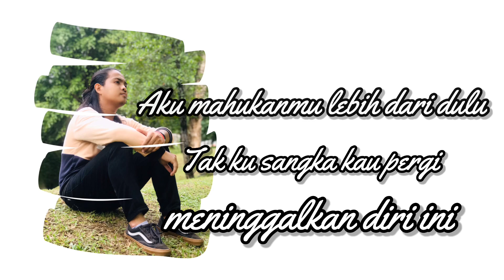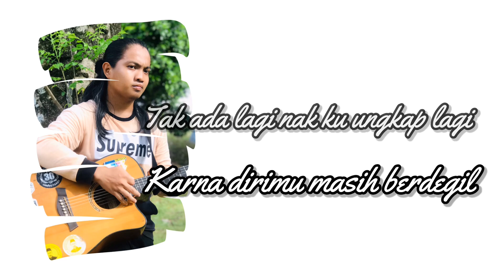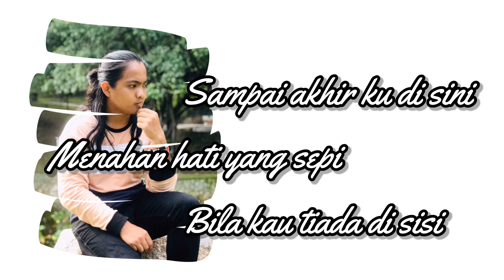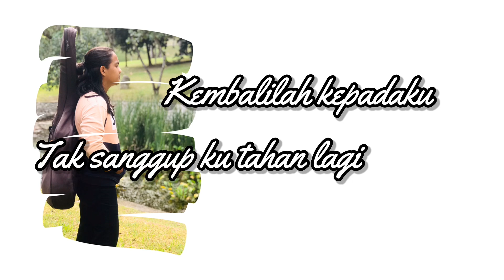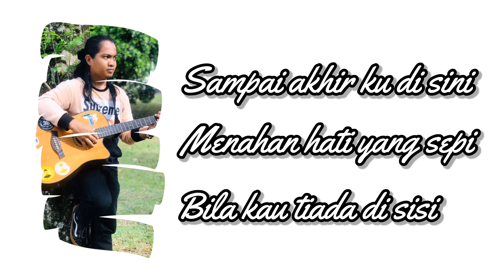Touching Buskers - Kembalilah (Official Lyric Video)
Lagu yang berjudul “ Kembalilah”
First single saya, dengarkan khas untuk semua😃😃😃🎶🎶🎶
Support geng!!!🙏🏻🙏🏻🙏🏻
kasi like, komen dan share kalau suka lagu nihh😊👍🏻👍🏻👍🏻

Tajuk: Kembalilah
Artis: Ayat Ceria (Touching Buskers)
Lirik: Hidayat
Directed by: Ayat Ceria

Lirik Lagu “Ayat Ceria - Kembalilah”

Ver 1:
Dikau yang bermain didalam hati
Kini tiada lagi disampingku ini
Aku mahukanmu lebih dari dulu
Tak ku sangka kau pergi meninggalkan diri ini

Ver 2:
Dikau yang selalu ada di hatiku ini
Namun kau takkan buka pintu hati lagi
Aku sedar diriku bukan yang kamu mahu
Berikanlah aku satu peluang tuk kembali

Bridge:
Tak ada lagi nak ku ungkap lagi
Karna dirimu masih berdegil
Sedangkan ku mahu
Kamu kembali padaku

Chorus:
Kembalilah kepadaku
Tak sanggup ku tahan lagi
Rindu yang menusuk hati
Sampai akhirku disini
Menahan hati yang sepi
Bila kau tiada disisi

Ulang Ver 2

Solo

Ulang Chorus 2x